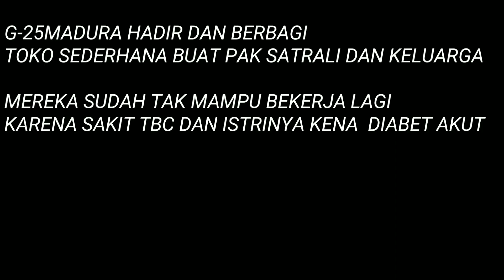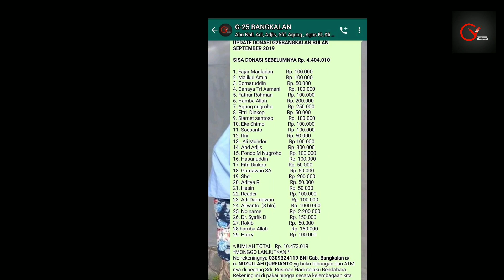G25INDONESIA PERANGI KEMISKINAN DI DAERAH BERKEMBANG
G-25MADURA melalui konsep Gerakan berbagi, kali untuk ke sekian kalinya G-25MADURA merealisakan program pemberdayaan terhadap  usaha Mikro warga Miskin, ketidakberdayaan masyarakat miskin tidak hanya terbatasnya akses modal usaha tapi juga akses kesehatan, ketika 2 hal ini menimpa masyarakat maka kondisinya pasti akan sangat memperihatinkan, Pak Satrali salah satunya, Kepala Keluarga yang puluhan tahun berprofesi sebagai tukang becak ini mengalami kondisi dia harus menyerah dan memarkir becak yg dimilikinya untuk selamanya karena tubuhnya sudah tak mampu bertarung melawan TBC akut yang menderanya, tidak cukup di situ, ternyata TBC yang di deritanya juga menular terhadap anak satu²nya yang 3 th lalu baru lulus SMA
Hidup memang kejam, setidaknya itulah mgkn keluhan bathin Pak satrali karena Istrinya juga semakin tak mampu menanggung sakit karena Diabet akut yang di deritanya mulai beberapa 6 tahun yang lalu